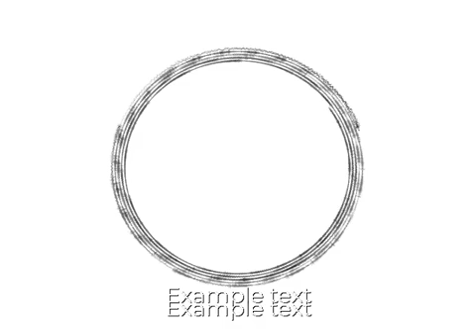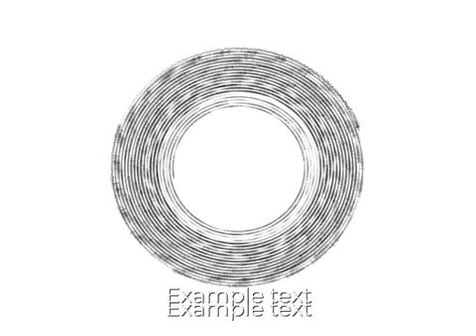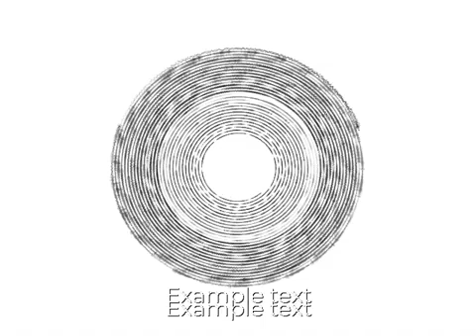Astronomia No Copyright Music 2022 Full Episode 673